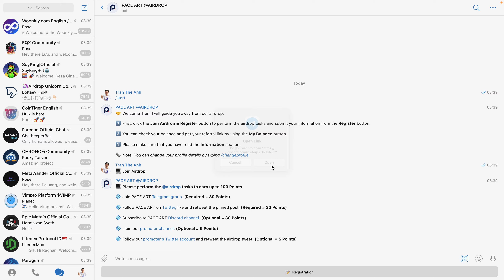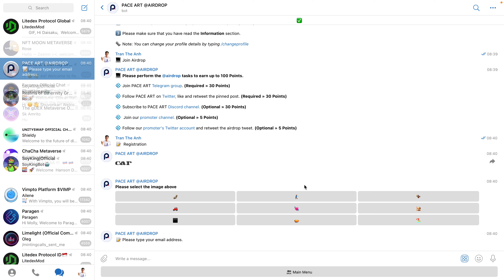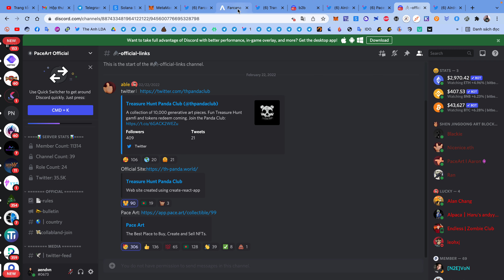Hướng dẫn nhận 10 USDT từ Pace Art | The Anh LDA